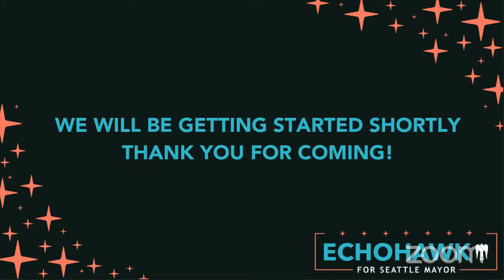Echohawk Town Hall Series: Rainier Valley/Othello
Please join us on July 12th from 7:00pm - 7:45pm on Facebook or YouTube Live!

This livestream event will be an opportunity for Rainier Valley/Othello residents and business owners to share your thoughts and ideas about the direction of your neighborhood and the City of Seattle. You will also be able to ask Colleen questions directly. The Town Hall will open with traditional Native Protocol welcoming all participants.

We encourage EVERYONE to attend, even if you don’t normally feel you have a voice in what happens at City Hall. Our challenges are big, and we need everyone’s help and involvement in returning our City to wellness.